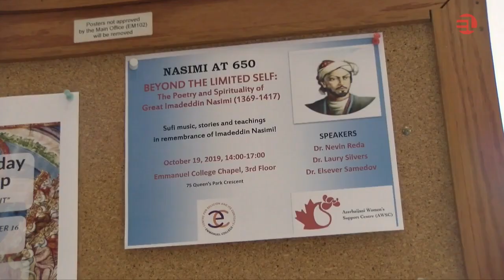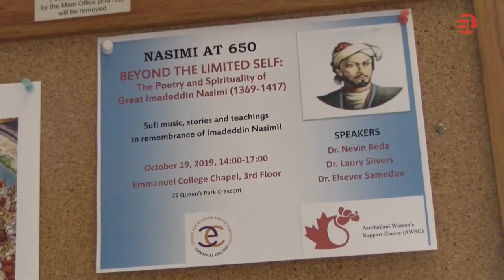“Beyond the Limited Self”: Poetry and Spirituality of Great Imadeddin Nasimi - OCTOBER 19, 2019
On October 19, 2029, AWSC organized an event dedicated to NASIMI–650. The event titled “Beyond the Limited Self”: Poetry and Spirituality of  Great Imadeddin Nasimi (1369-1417) highlighted the life and legacy of the great mystic poet. The speakers were Dr. Nevin Reda, Dr. Laury Silvers.
Dr. Elsever Samedov introduced Sufism, its impact on Islamic literature and poems ofNasimi.